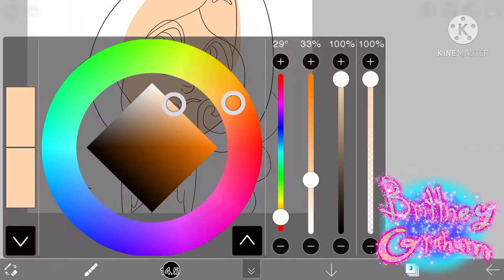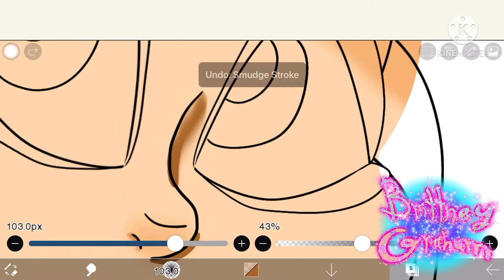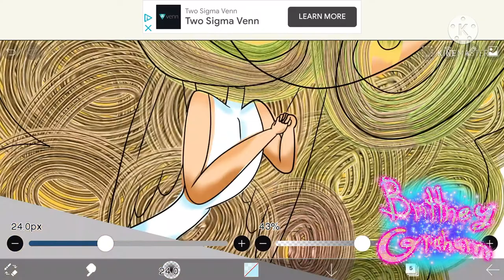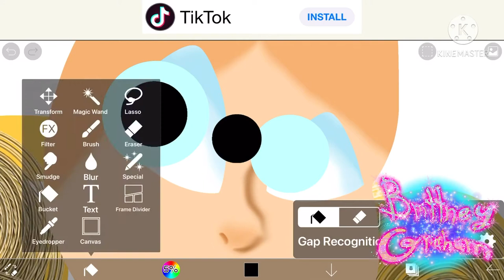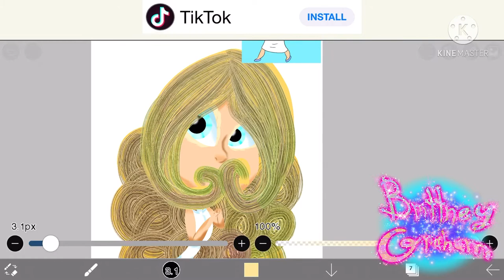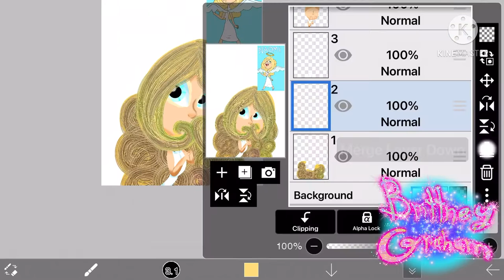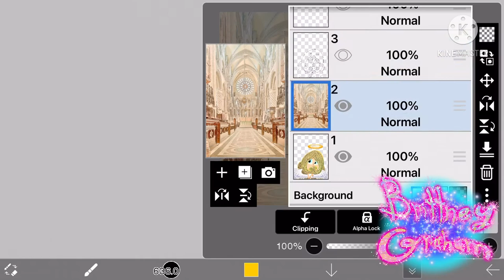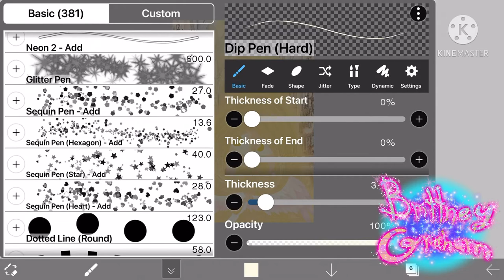Speed Paint - Heavenly Beauty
I tried in this speed paint to shade like LordoftheFeathers and I think I did a great job. Anyways, I hope you guys like it too. Shout out to LordoftheFeather to thank them for the tutorial on how to shade the way they do.